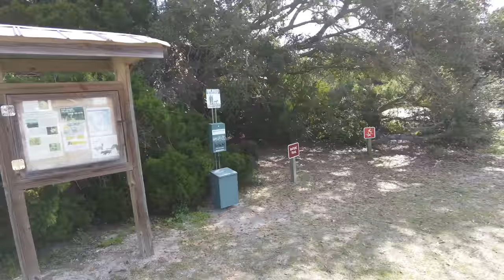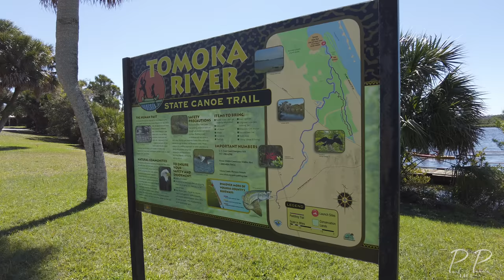RV Travel North to South. Florida: Flagler beach, Coral Sands etc. | S2:E1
This Time:
•Traveling from the Cold North to the Warmer South
•Our RV gets damaged on the drive down
•Baywood Golf course overnight stay in North Carolina
•Flagler beach at Gamble Rogers Campground
•Coral Sands RV Resort at Ormond Beach
•Drone footage and much more...

Travel farther series:
We make our way out of the cold and dreary New England weather to the south. Lots of great RV camping areas that will give you some inspiration!

After purchasing a new Class C RV Pamela and I (and the Dogs) had some serious travel plans.( If you missed the previous videos make sure to check them out!)

All Aerials were taken under the Part 107 license and required waivers

:::::Our 2020 KIT for Filmmaking, Photography & Vlogs:::::
CAMERA Sony A7iii
DRONE Mavic 2 pro
DRONE for work
ND filters and wide angle lens Osmo Pocket
Main Vlog Camera
Rhode video micro Mic
FAVORITE SD CARDS

00:00 Introduction
00:26 Leaving the COLD north
02:51 RV gets hit!
03:46 Nearing the south
07:48 First stop Harvest host
10:05 Driving south
13:39 Finally arriving at Gamble Rogers
14:53 Exploring the Park
19:36 Drone shots
21:33 Heading south to Coral Sands
24:36 Exploring the Coral sands campground
26:21 Drone time
28:10 Next Time